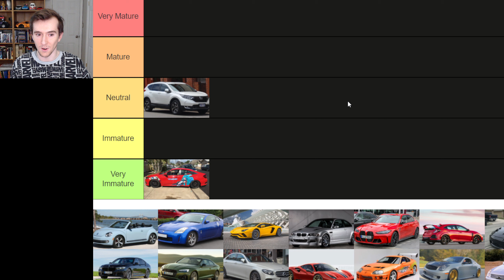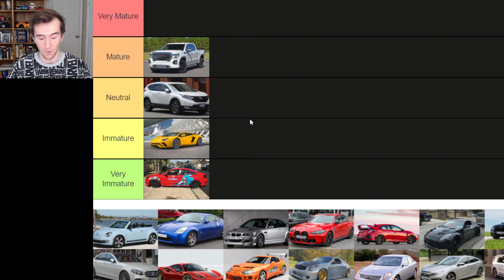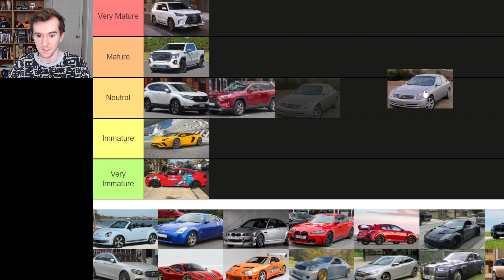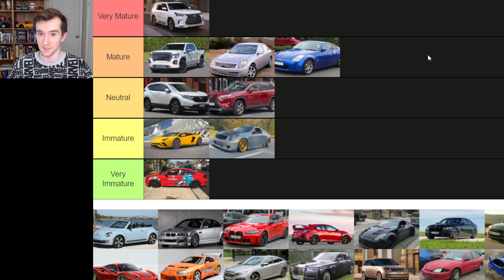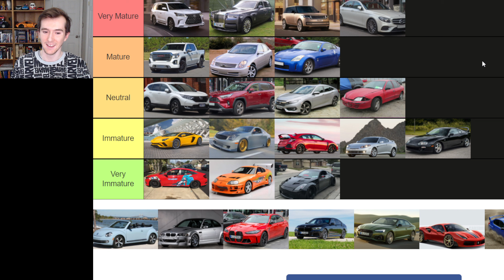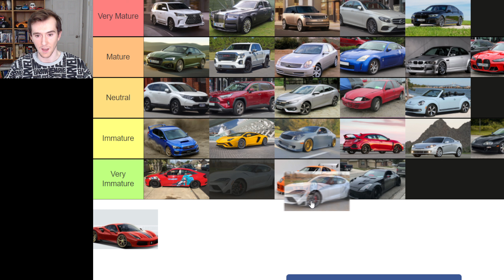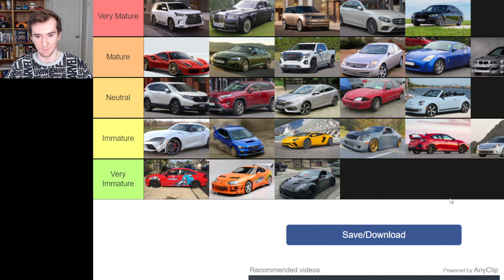Car Maturity Tier List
The template is available here if you want to give it a go for yourself

Send my the finished product... where did you place the WRX STI? Is that a car you consider to be very mature? How about the BMW M3, is that a mature sports sedan? Let me know!